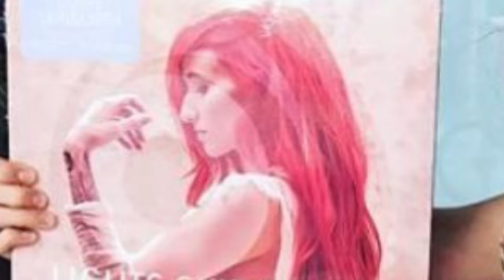LIGHTS-Second Go @ The Glass House [4K]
AMAZON ALBUM: